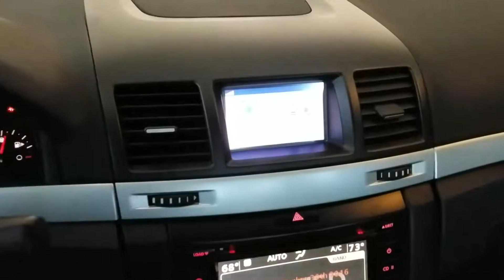2008 Pontiac G8 GT interior